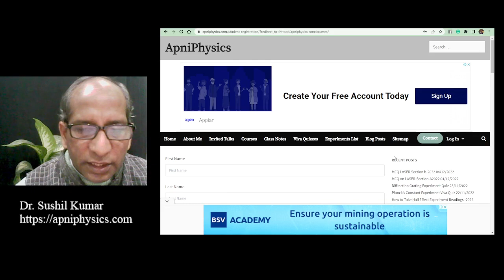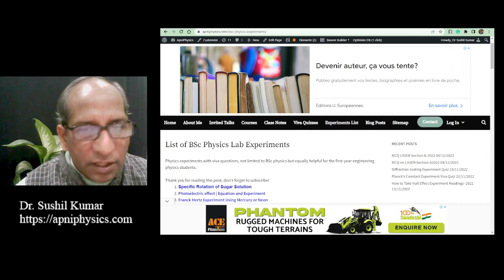How to join free Online Graduate Physics Course at apniPhysics?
To join the online graduate physics course you just visit the Go to the menu and click the Courses tab and enroll in the desired course free of cost. If you have questions please free to ask through the website only.

BUY Teaching Tools for Online Videos:
GRAPHICS TABLET:
OR
Huion H610 Pro V2 Graphics Drawing Pen Tablet

WEBCAM:
Logitech C270 HD Webcam

MICROPHONE:
Boya By-M1 Omni Directional Camera Lavalier Condenser Microphone